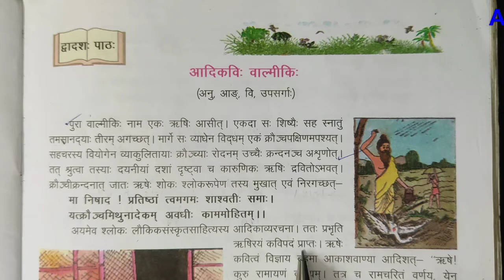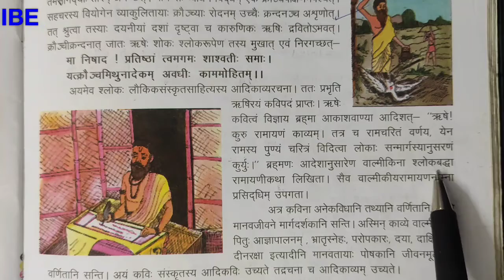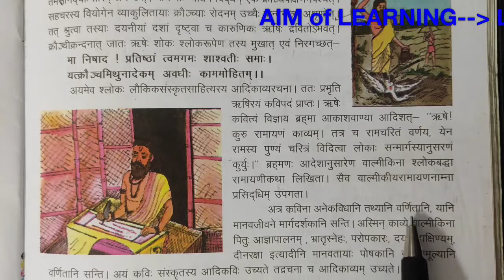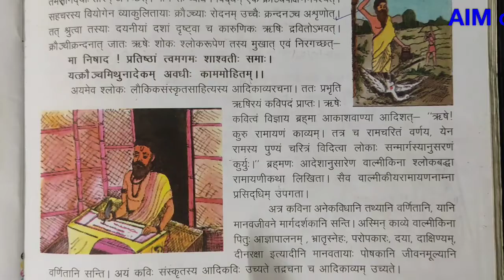class 7 ch=12 भाग-2 संस्कृत पीयूषम् by AIM of LEARNING Sanskrit piyusham class 7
Hello everyone,

    Sanskrit piyusham class 7 chapter 12                     यह कक्षा -7, संस्कृत पियूषम् पाठ 12 का भाग -- 2 है। जिस किसी को भी संस्कृत समझने पढ़ने में दिक्कत आती है वह यह वीडियो देखें और समझने का प्रयास करें मैंने अपनी तरफ से समझाने का अच्छा प्रयास किया है शायद आपको मेरी भाषा समझ में आ जाएगी आप इस वीडियो को पूरा देखें और कोई भी queries हो तो आप मुझसे comment box पूछ सकते हैं वीडियो को  like ,share जरूर करें साथ ही मेरे चैनल को subscribe भी कर ले और Bell 🔔 icon पर जरूर प्रेस कर दें जिससे आपको आने वाली वीडियो का updateतुरंत मिल सकेगा।